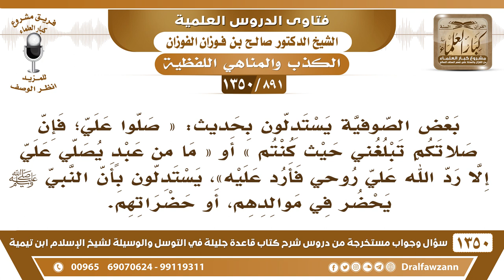[891 /1350] يستدل بعض الصوفية بحديث « صلوا علي؛ فإن صلاتكم تبلغني حيث كنتم » بأنه ﷺ يحضر موالدهم؟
-[891 /1350] السؤال: بعض الصوفية يستدلون بحديث: « صلوا علي؛ فإن صلاتكم تبلغني حيث كنتم » أو « ما من عبدٍ يصلي علي إلا رد الله علي روحٍي فأرد عليه »، يستدلون بأن النبي صلى الله عليه وسلم يحضر في موالدهم، أو حضراتهم.
الجواب: أين الدليل عَلَىٰ هٰذَا؟ أولًا: الموالد أين الدليل عَلَىٰ أنَّها مشروعة؟ ثانيًا: لو جاءوا بدليل عَلَىٰ أنَّ الموالد مشروعة، أين الدليل عَلَىٰ أنَّ الرسول يحضر؟ الأموات لا يحضرون ولا يخرجون إِلَىٰ الدنيا، لا الأنبياء ولا غيرهم، من مات؛ فإنَّه قد رحل من الدنيا، ولا يمكن أن يعود إليها، لم يرد أنهم يأتون وأنهم يمشون عَلَىٰ الأرض، وأنهم، ﴿أَلَمْ يَرَوْا كَمْ أَهْلَكْنَا قَبْلَهُمْ مِنَ الْقُرُونِ أَنَّهُمْ إِلَيْهِمْ لَا يَرْجعُونَ 31 وَإِنْ كُلٌّ لَمَّا جمِيعٌ لَدَيْنَا مُحْضَرُونَ 32﴾ [يس: 31، 32].
للاشتراك في قناة الشيخ صالح الفوزان
أسئلة وأجوبة من شرح قاعدة جليلة ( 1350 ) مقطع

للاستفسار والإقتراحات والدعم
رئيس الفريق
لمشروع كبار العلماء